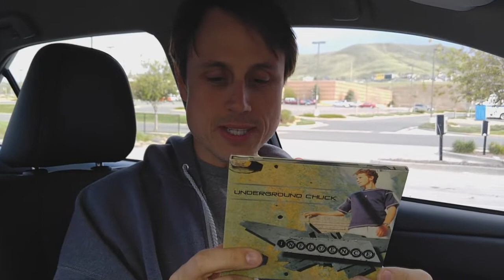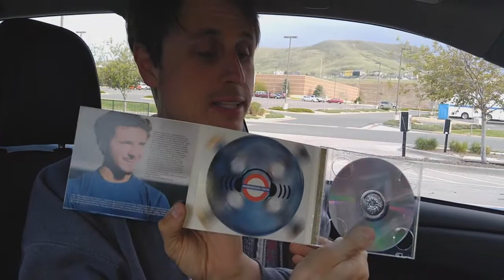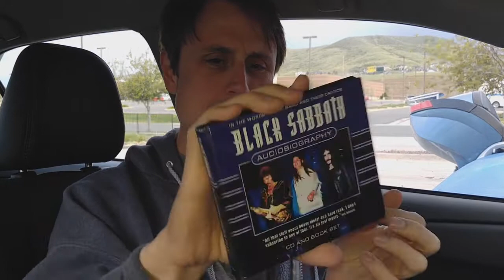Opening my surprise CD grab bags from Twist & Shout Records. Part 4.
While visiting Colorado, one of my many stops was a record store called Twist And Shout. I literally only went there because they own the domain twistandshout.com which I thought was pretty cool. It turned out to be a very cool record store. They had stacks of these brown bag "Grab Bag CDs." 5 CD for $2.99. I bought 4 of them and I opened one each night I was in COlorado. We filmed my reactions while opening these and though it would be funny to share.
So here is part 4. Enjoy. :)